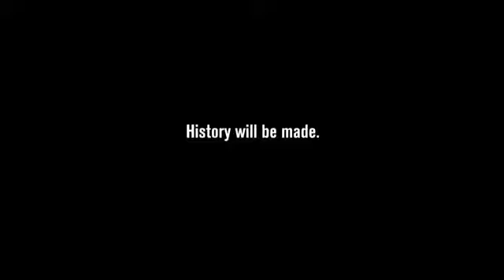History will be made - Joe Pavelski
History will be made - Joe Pavelski Commercial!